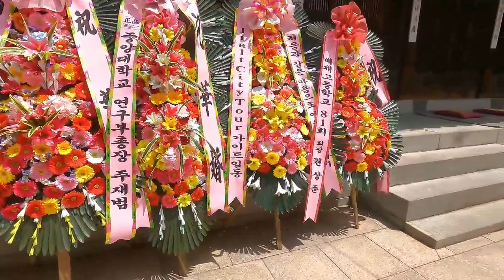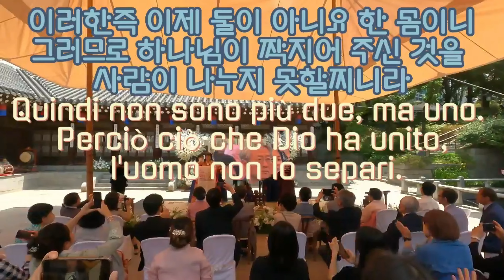세상에서 제일 행복한 날. 전통혼례식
지난해 5월 26일 서울 한국의 집에서 있었던 저희집 둘째아들 전통결혼식 영상입니다.
결혼식 하객으로 참석하신 김현혁 선교사님(인도선교사로 사역)이 영상을 만들어 주시고
로마의 권순만 선교사님께서 자막을 입혀 주셨습니다.
결혼식 주인공들의 동의를 받고 영상을 업로드합니다.

영상보시는 분들 건강하시고 행복하시기 바랍니다.